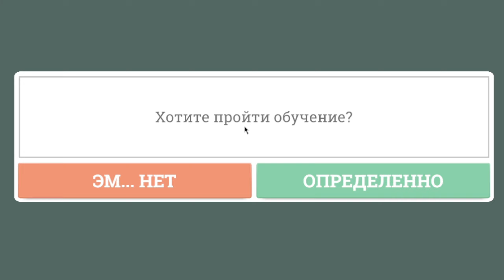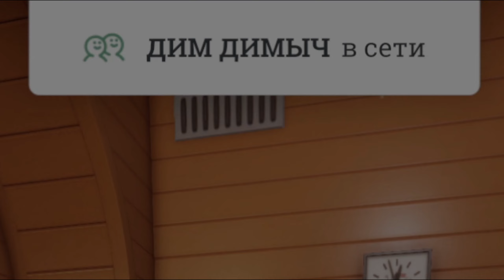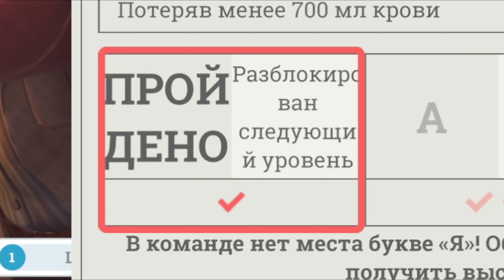Я У МАМЫ ВРАЧ 👨‍⚕️👨🏼‍⚕️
Ауф, Стая. Поддержи лайком и покажи видео друзьям

Ой,ой,ой. Как же круто и эмоционально получилось. Хочу продолжить эту игру. Если вы как и я хотите. ТО оставьте комментарий "хочу еще" и тогда будет еще больше серий с врачами. Контент снят, осталось услышать вашу оценку. Надеюсь вы меня поддержите
И не забывайте - вы лучшие